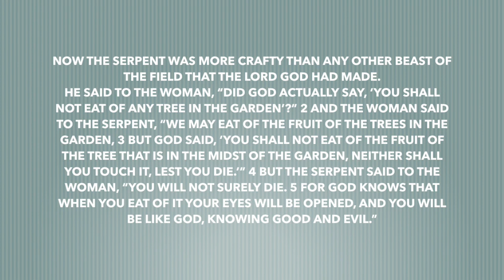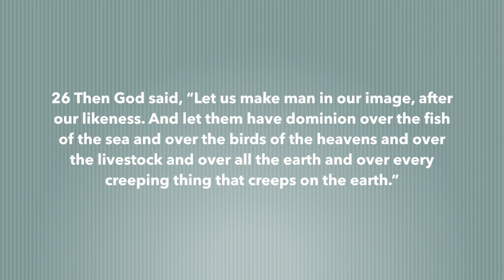iAMWOMAN (Snippet of Women's Bible Study)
Women's Bible Study. Every 2nd and 4th Wednesday of each month! Currently going through the series I AM WOMAN!